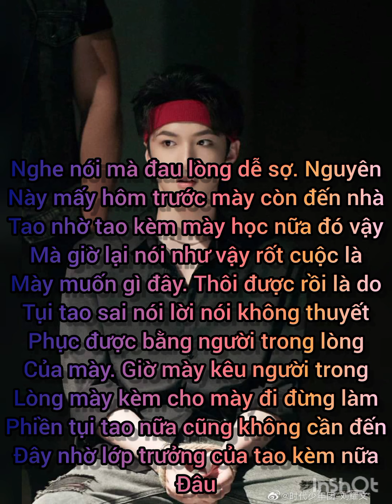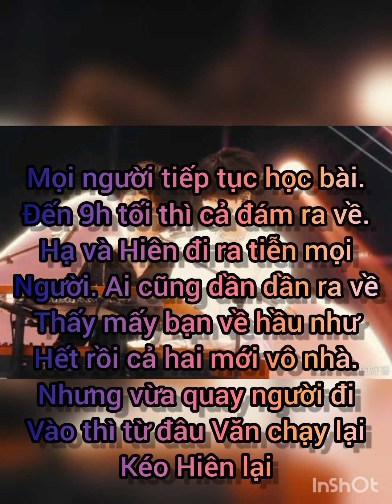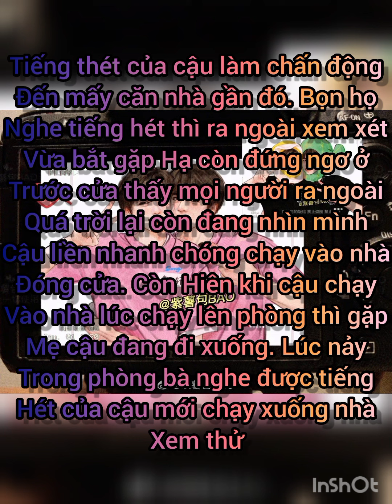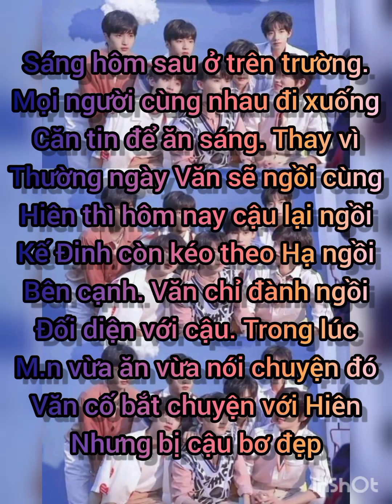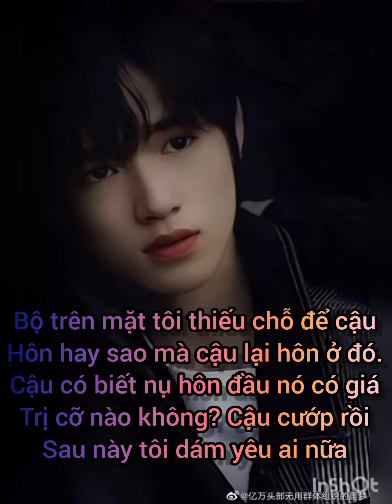[Văn Hiên][Kỳ Hâm][Tường Lâm][Nguyên Dật] 💌Thanh Xuân Năm Ấy Chúng Ta Có Nhau💗 「Chap 16」🌺Serena Lin🌺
➩Film : Thanh Xuân Năm Ấy Chúng Ta Có Nhau
➩Thể Loại : Đam, VIỄN TƯỞNG (điều quan trọng cần chú ý)
➩Ship : Văn Hiên
                Kỳ Hâm
                Tường Lâm
                Nguyên Dật
➩Số tập :
➩Thời Lượng : 6:36
➩Kịch bản: 🆂🅴🆁🅴🅽🄰🅻🅸🅽
➩Edit by: 🆂🅴🆁🅴🅽🄰🅻🅸🅽
➩Edit bìa: @Miniecutii007
➩Lưu ý:
_Film chỉ dựa trên sự tưởng tượng của Serena Lin
_ Không có thật
_ Vui lòng tôn trọng bản quyền của Serena Lin
_ Không Reup, Share hay Cắt ghép khi chưa được cho phép của Serena Lin
_ Rất nhiều Couple trong kênh. Nên mong mọi người ủng hộ .